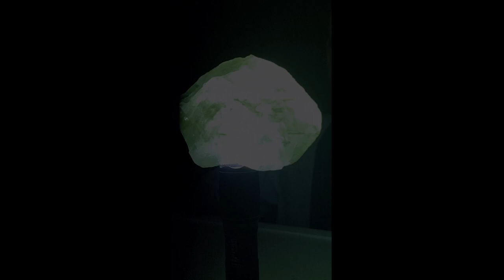Don't be delusional/050421